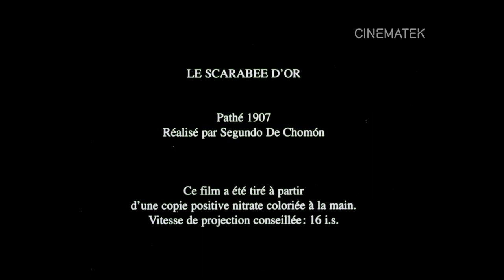Le Scarabée d'Or (Segundo de Chomon - 1907)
This film represents one of the most technically successful examples of hand-coloured film.
An Egyptian magician discovers an enormous golden beetle climbing up the wall of a palace and throws it into a cauldron. Suddenly the insect transforms into a beautiful winged woman who enjoys performing her magical tricks.
Music composed by Vide & Co (Mary-Anne Collet - Frédéric Beckers - Nicolas Clausnic - Chedia Leroij)